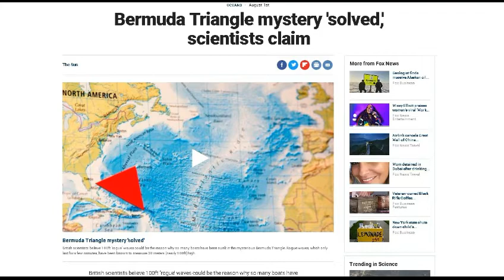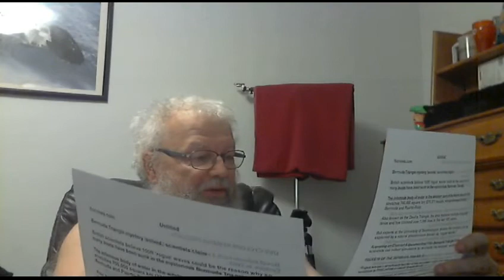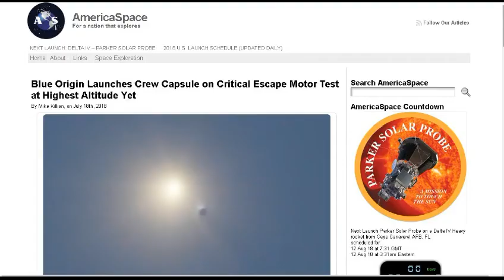TDD report for August 11, 2018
From Tom H. Navythomas8

Bermuda Triangle Book by Larry Kusche

NASA | Parker Solar Probe: It's Surprisingly Hard to Go to the Sun